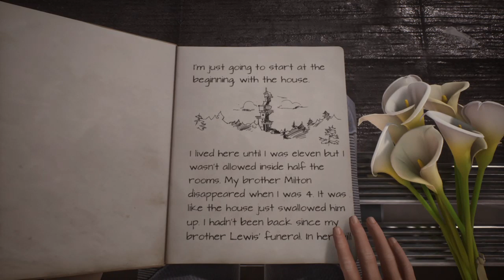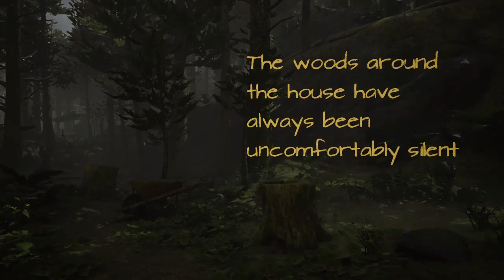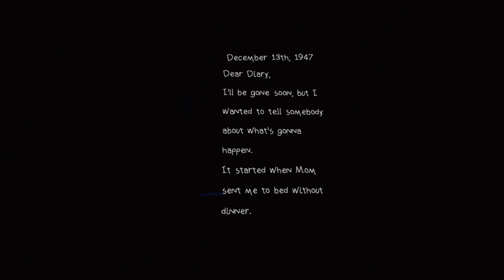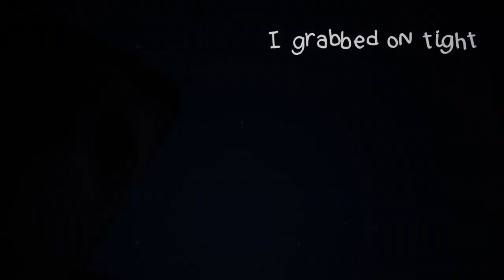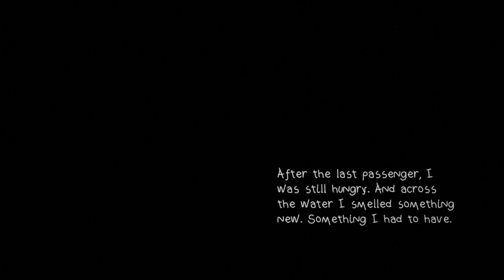What Remains of Edith Finch (PlayStation 4 Livestream)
I share PC and PS4 video game gameplay and commentated Let's Play videos across a variety of genres, as well as numerous live streams on YouTube and Twitch.